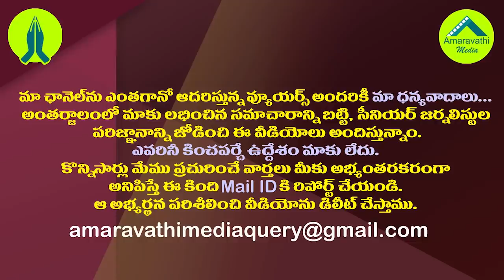ఏపీలో పంచాయతీ పోరు కష్టమే..తేల్చేసిన కేంద్రం| AP Panchayat Polls Likely to Cancel Due to Vaccination